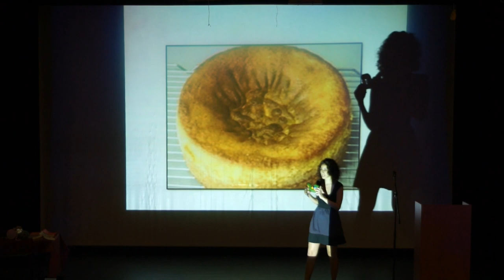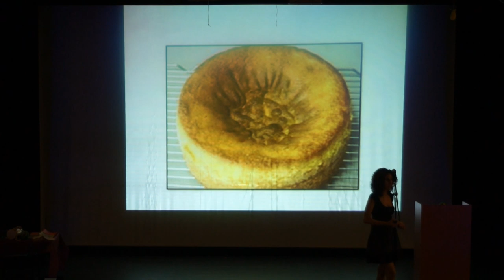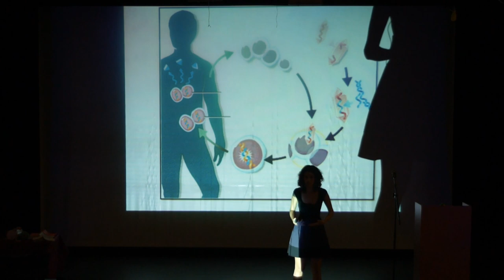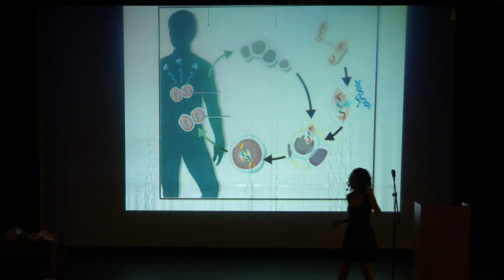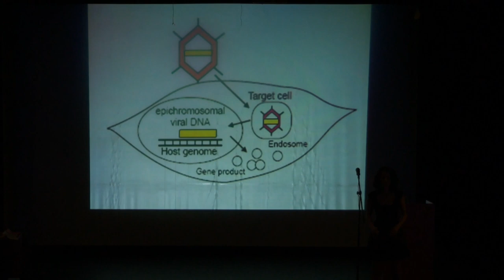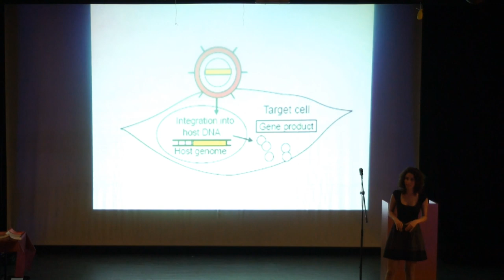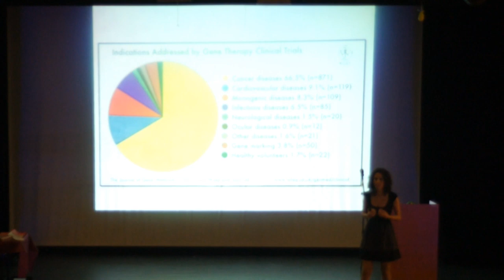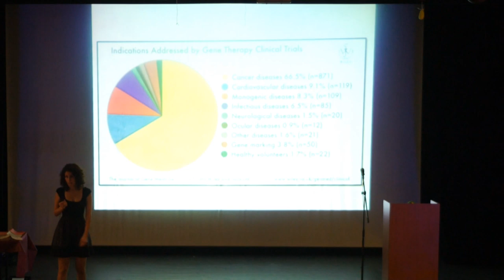11:11 - קרן לביא: תרפיה גנית: האיידס בשירות הרפואה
קרן לביא היא הייטקיסטית לשעבר שהחליטה לוותר על לחימה בהאקרים וארוחות צהריים עסקיות כדי לחקור את המוח ולנסות להבין למה היא לא מצליחה לזכור שום דבר. לפני כחצי שנה היא זכתה בתחרות הארצית לחוקרים צעירים שנקראת פיימלאב, מדע בשלוש דקות, וייצגה את ישראל בתחרות הבינלאומית שהתקיימה בפסטיבל המדע שבאנגליה, שם היא הגיעה למקום השני. בזמנה הפנוי היא מייצרת וילון מעלי בטטה ומנסה להבין איך מפעילים את התנור שבמטבח.